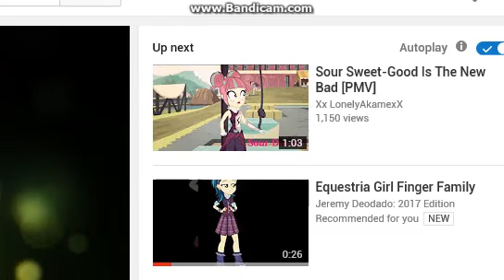Numbers 1 to Daniel's Number